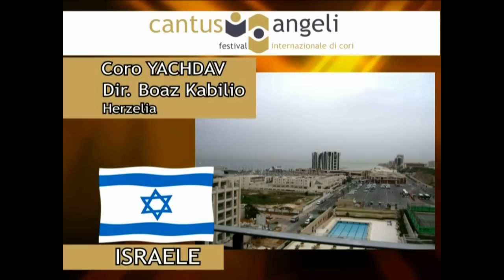Festival Cantus Angeli 2010 - Coro Yachdav